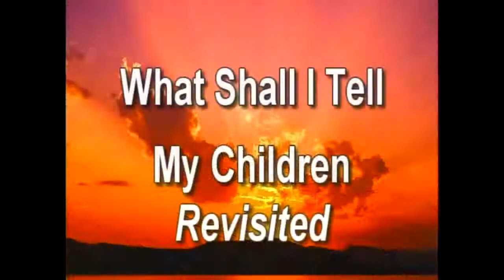What Shall I Tell My Children Revisited - H3O Art of Life Show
Dr. Ghingo Brooks
Dr. Harold Pates